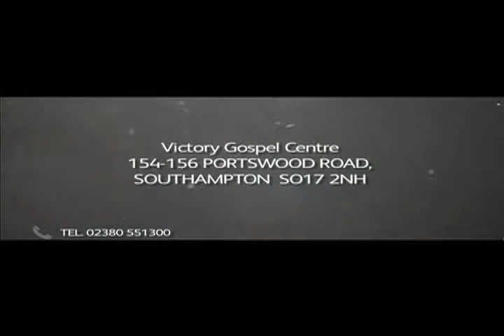Glenn Arekion City Takers 2